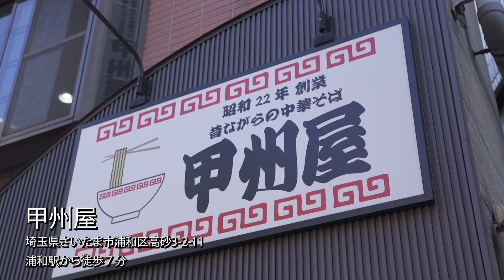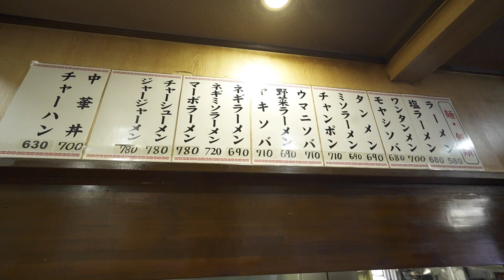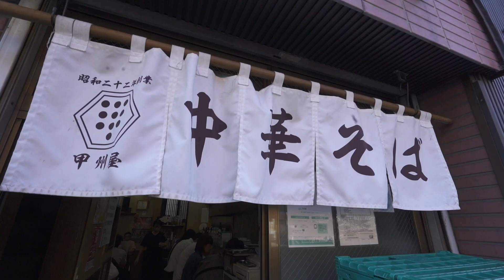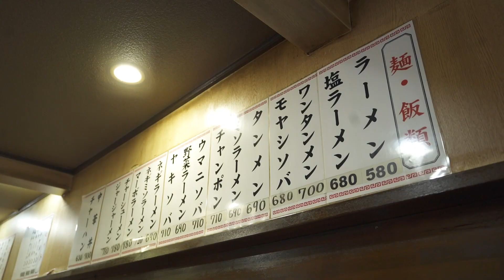【浦和】ラーメン一杯５８０円。昭和２２年創業の老舗町中華には二人の店主。【甲州屋】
今回は浦和駅から徒歩7分に位置する「甲州屋」をご紹介。

昭和22年創業の老舗町中華で、開店当時は初代はリアカーを引いて屋台をやっていたという。
現在は毎日満席の人気店となり、注文が飛び交う。
メニューには昔ながらの醬油ラーメンと塩ラーメンがあり、これがとんでもなく美味しい。
こだわりは試行錯誤を重ねて見つけたという大山鶏からとったダシ、これが決め手となり何度でも食べたい味となっている。

 〒330-0063 埼玉県さいたま市浦和区高砂３丁目２−１１

【埼玉ドリーマーランチ】
埼玉県内の“人気な”、“隠れた”、“知る人ぞ知る”、“店主がクセある”
「この街に来たら一度は食べに行って欲しい」ごはん処を訪問し、
ただひたすらに視聴者の胃袋をくすぐる…テレ玉発グルメチャンネル。
地元住民⇒県民⇒国民⇒世界の視聴者へと届け、「埼玉県内63市町村の世界進出」を目指す。

2-23-15 Shimoai, Chuo-ku, Saitama-shi, Saitama 338-0002

[Saitama Dreamer Lunch]
Eat lunch like a local in Saitama!
You wanna eat at “popular”, or “hidden gems” Japanese restaurants? You wanna meet “unique chefs”?
This channel is a guide to eating lunch at the best restaurants in Saitama by Television Saitama.
We take you behind the counter to see what happens at restaurants as they make meals.
We’re going to introduce local restaurants you should go to in all 63 areas of Saitama to people all over the world.